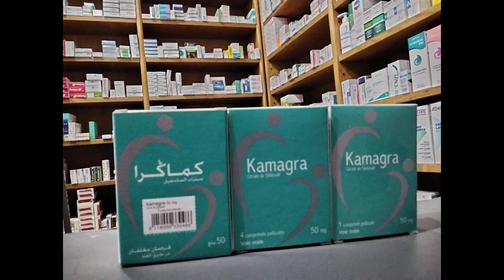هل تعاني من ضعف الانتصاب